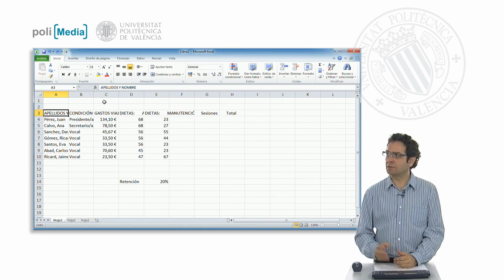Formatos para las celdas| UPV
Título: Formatos para las celdas

Descripción automática: En este video, se discute cómo modificar la apariencia visual de las celdas en una hoja de cálculo, más allá del simple formato de los datos contenidos en ellas. Se explica que se puede cambiar el tamaño de las celdas, como en el ejemplo que muestra una celda cuyo contenido no se visualiza completamente. Se menciona la existencia de herramientas y utilidades para formatear celdas, con el fin de hacer la hoja de cálculo más clara, legible y visualmente atractiva.